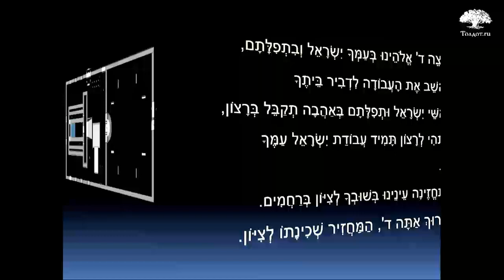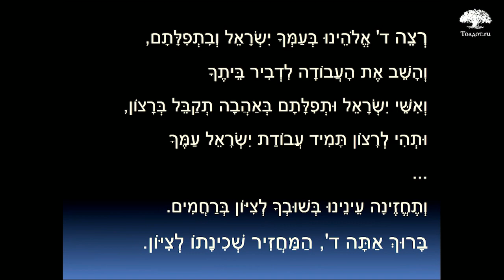Молитва о работе. Рав Арье Цукерман. Слова молитвы на иврите 37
Связь молитвы и работы в Храме.